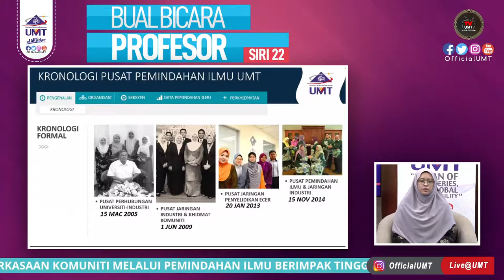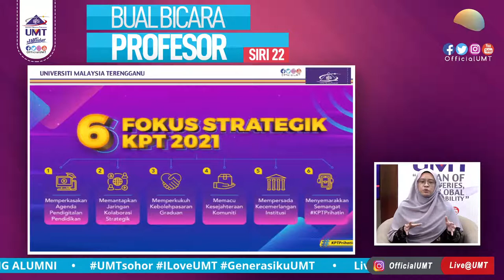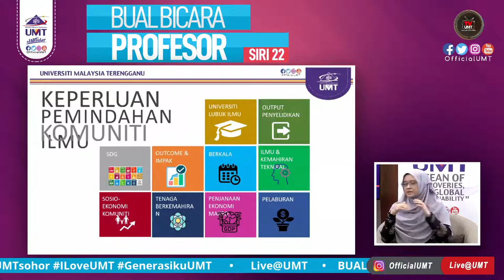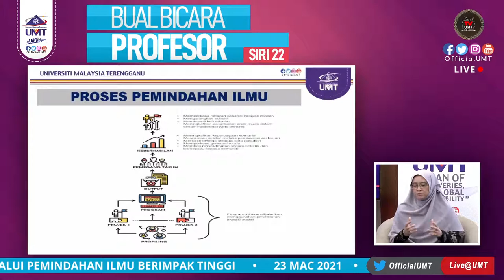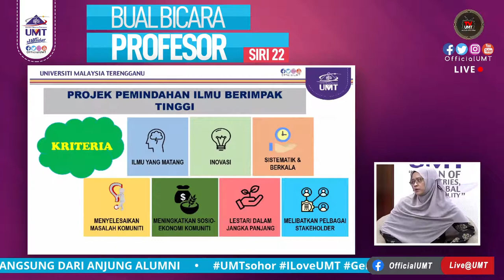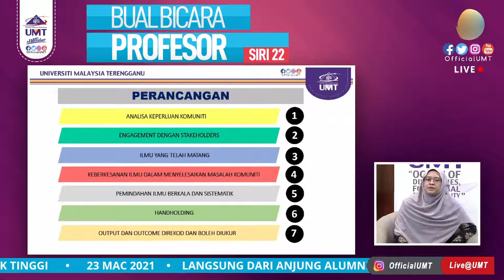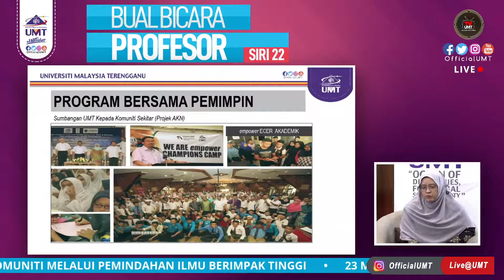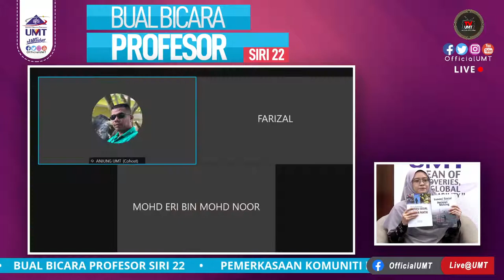((LIVE))@23/3/2021: BUAL BICARA PROFESOR SIRI 22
((LIVE))@22/3/2021:  "Pemerkasaan Komuniti Melalui Pemindahan Ilmu Berimpak Tinggi"

Jemputan:
Profesor Dr. Nur Azura binti Sanusi
Profesor, Fakulti Perniagaan, Ekonomi dan Pembangunan Sosial

Moderator:
Profesor Ts. Dr. Mohd Shaladdin bin Muda
Dekan,Fakulti Perniagaan, Ekonomi dan Pembangunan Sosial